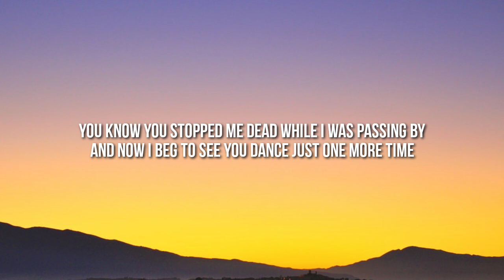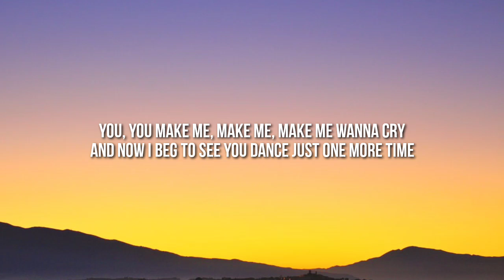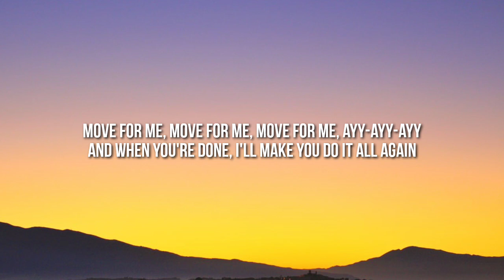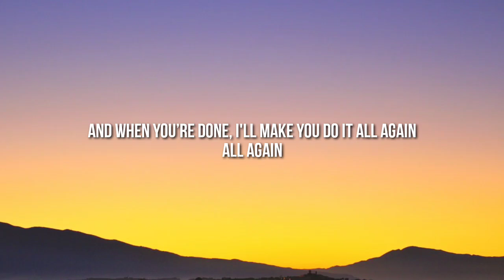Tones and I - Dance Monkey (Lyrics)